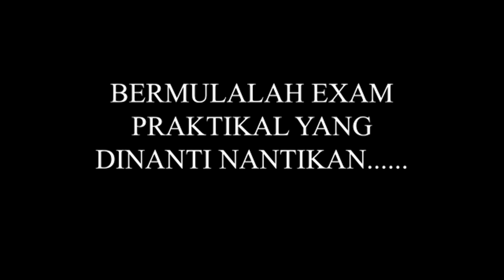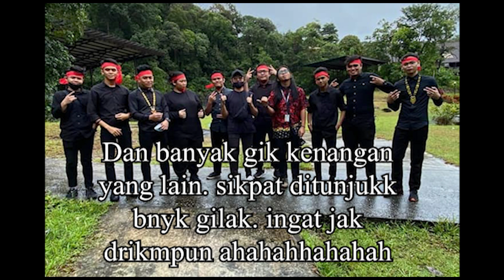Vlog 4 - SLDN Final Exam - Muzik Tradisional - *Warning! sedia tisu banyak banyak*